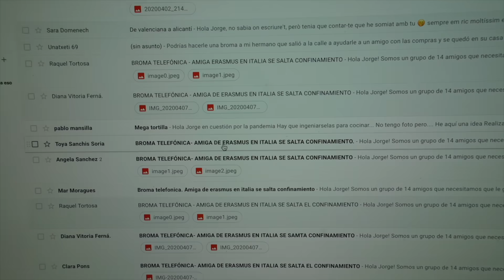BROMA TELEFÓNICA - REPATRIADA DESDE ITALIA! 😅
¡BROMA TELEFÓNICA durante la CUARENTENA!
He vuelto a hablar con ella, y puedo afirmar que nunca más volvió a saltarse la cuarentena! :)

Para los que preguntáis por mi amado cacharin! Aquí os dejo links! Va muy muy bien para ser sinceros! :)

¡SÍGUEME!